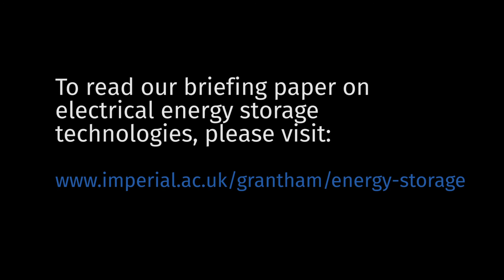Electrical energy storage technologies - an introduction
Grantham Research Associate Dr Sheridan Few discusses why we need electrical energy storage, the key technologies involved and his predictions for the future of energy storage.

Read more in our briefing paper: Electrical energy storage for mitigating climate change